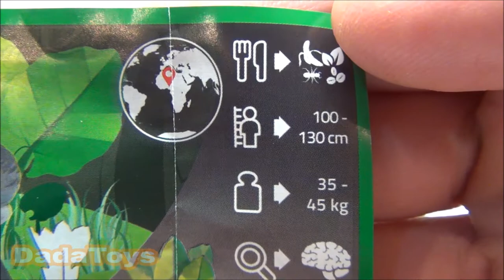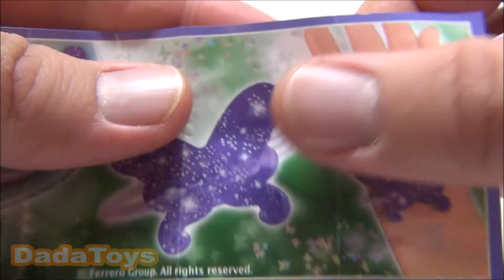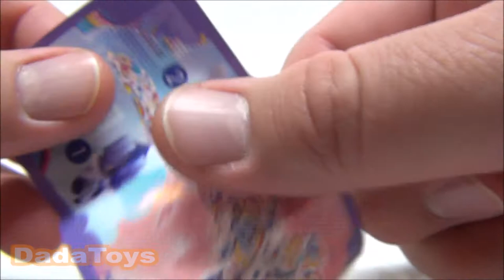My Little Pony Kinder Surprise Eggs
1 in 5 My Little Pony Kinder Surprise eggs contain a My Little Pony toy. This was specified on the Kinder eggs display box. Anyway, other toys in this series of surprise eggs include Kinder toys for girls  like the YoumitiK Kinder collection or just generic Kinder toys for children like the Katoons Kinder eggs collection. Watch this video to find out if I was lucky enough to find a My Little Pony toy in the opened surprise eggs.